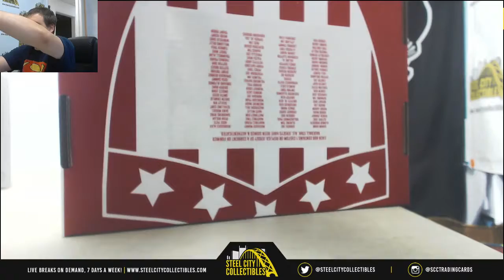Miguel-(1) 2018 Gold Rush BB Jersey Live Break